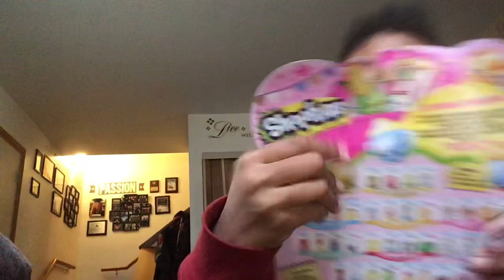Shopkins Season 2 12 Pack Unboxing!